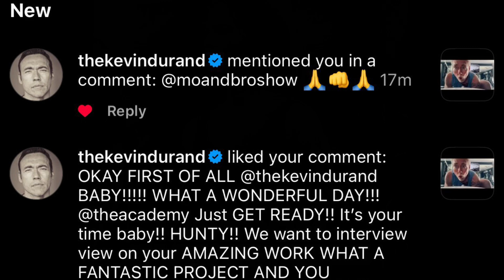MOVIE REVIEW: KINGDOM OF THE PLANET OF THE APES!